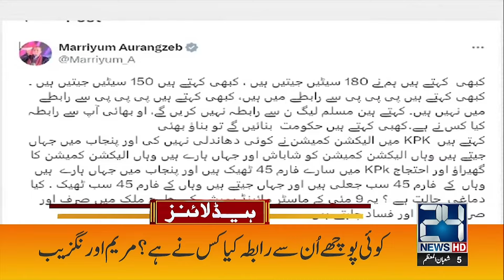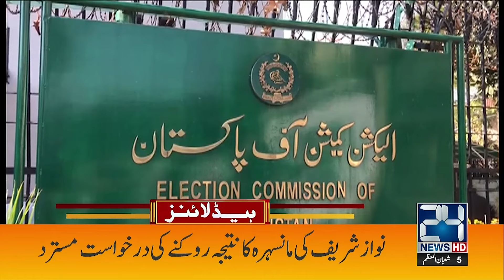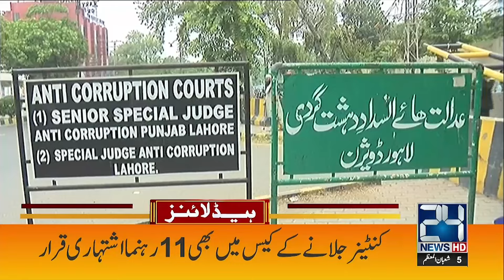Haris Rauf in Big Trouble | 6am News Headlines l 16 Feb 2024 l 24 News HD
24 News HD Is One Of The Leading News Channels Of Pakistan Bringing You The Latest Current Affairs From Pakistan And Around The World.  Live National Assembly ,Senate Session And Current Affairs.